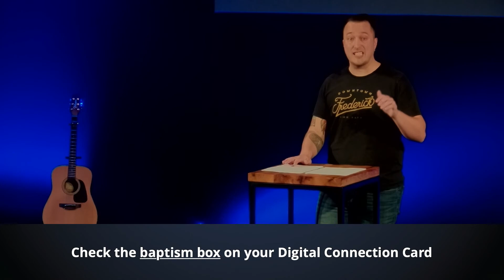In My Feelings | Anger